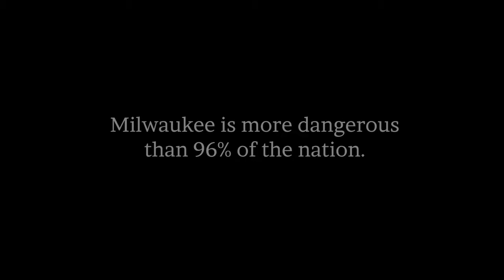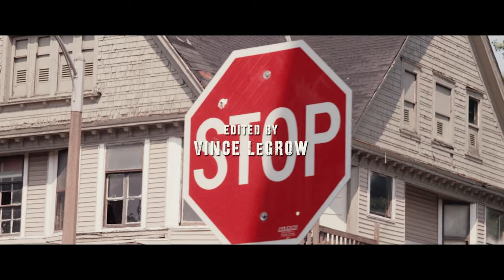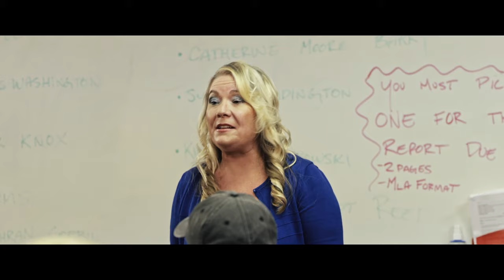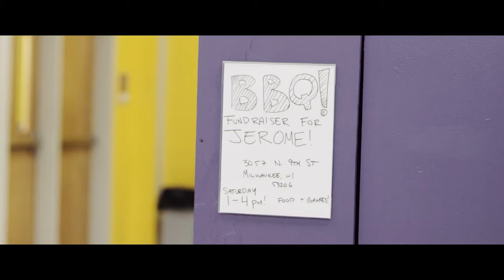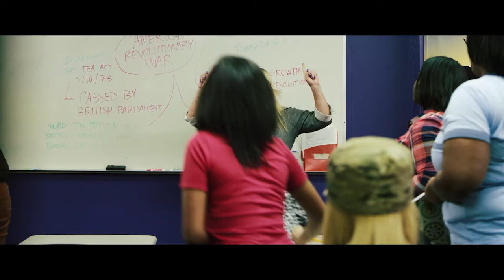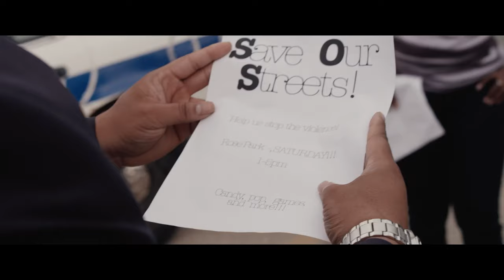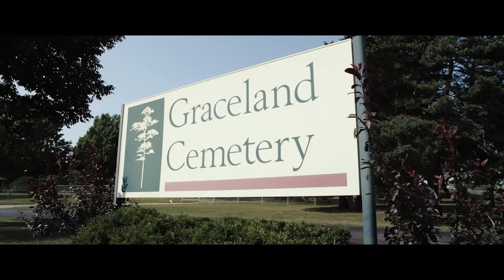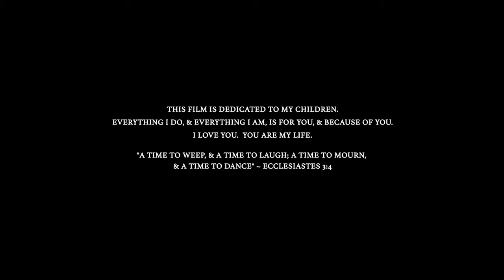The Milwaukee Girl | DRAMA | Full Movie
After her cousin's murder, an aspiring singer must decide whether to follow her dreams or stay in Milwaukee and help her community end the cycle of violence.

Genre: Drama, full movie in english